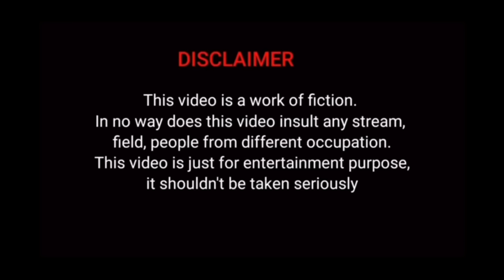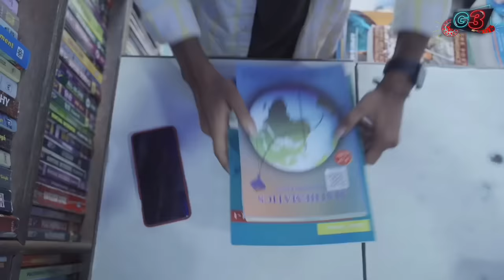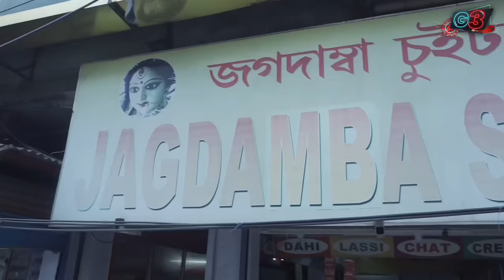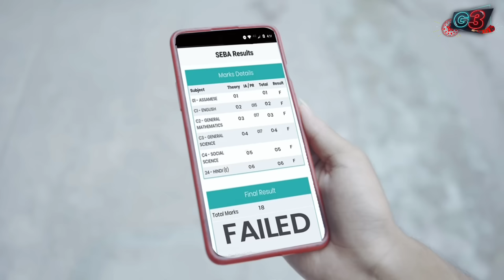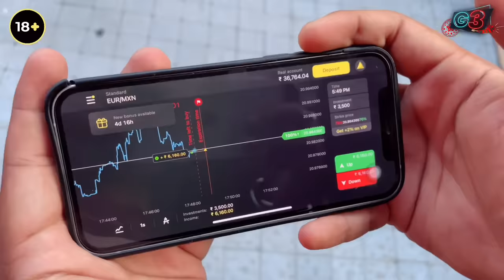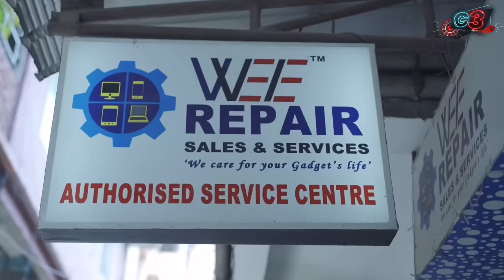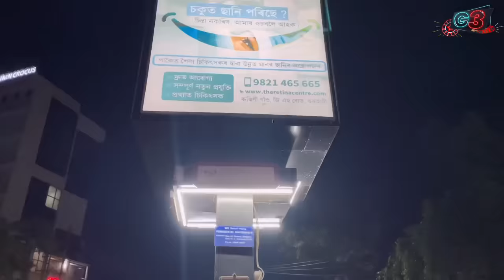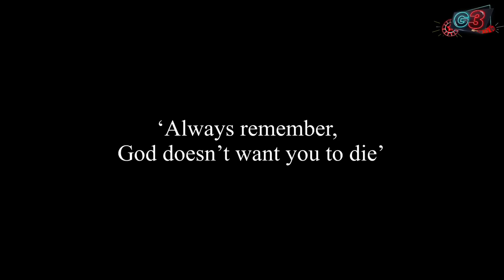HS/HSLC Results in Assam |Assamese Funny Video | Ene Olop G3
Assamese students during results. Watch till the end ❤️

We repair sales & service
BK Kakoti(DGP OFFICE)road Ulubari’ pasupati complex opposite HDFC bank near
Loyans bakery Guwahati (Assam)
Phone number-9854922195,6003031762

👉🏻Wab-werepaircenter.

Regards,
   👉🏻We Repair Sales & services

Special thanks to Harpal Saikia for lending his voice ❤️ @Harpalsaikia15

Cinematography:
Ayush Barua

In the video: Rohit Sharma, Samar Baruah, Ragini Kaushik, Javed Akhtar,Gitartha Medhi and dhritiraj Chamuah

Special Thanks to the students of cotton university and SNBC Hostel❤️